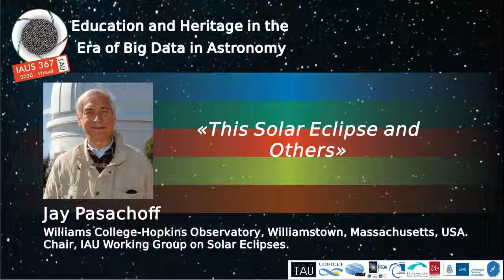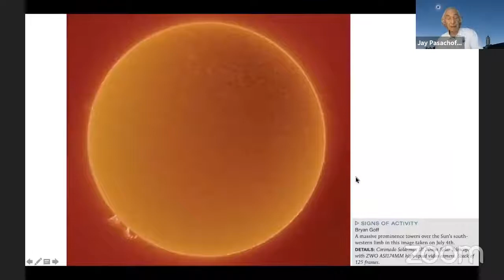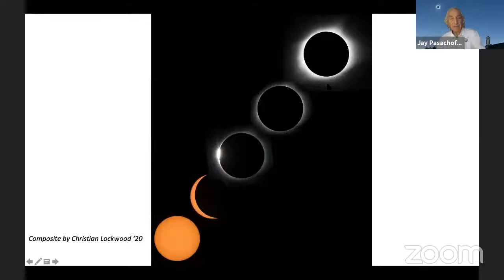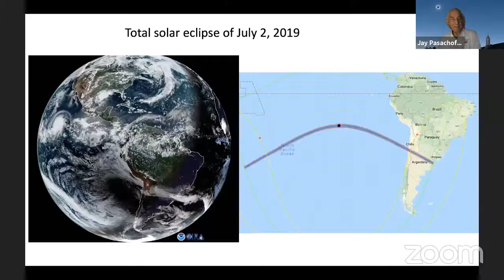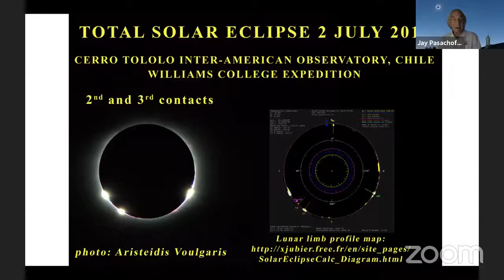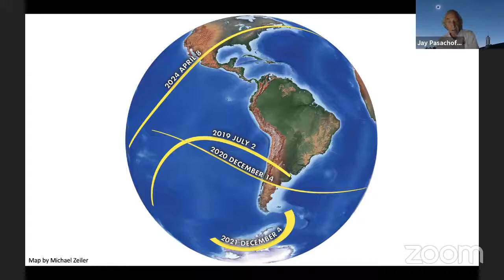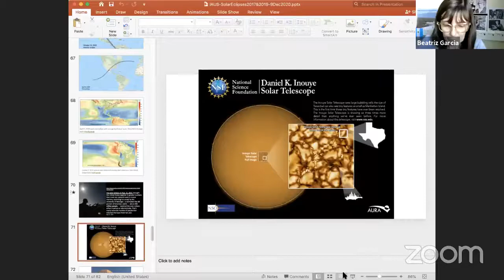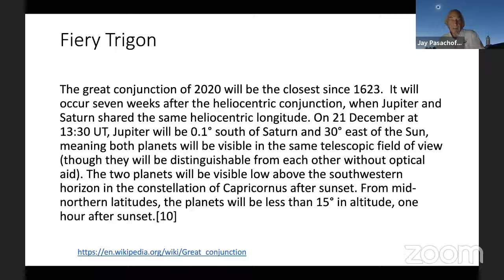PublicTalk: Jay Pasachoff - Solar Eclipses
Jay Pasachoff is the Field Memorial Professor of Astronomy at Williams College and the author of textbooks and tradebooks in astronomy, physics, mathematics, and other sciences. He has taken a leading role in the science and history of transits of Mercury and Venus, as an analogue to exoplanet studies, leading up to the transit of Venue, and the 2016 and 2019 transits of Mercury. He is Chair of the Working Group on Eclipses of the IAU of the Sun and Heliosphere Division and of the Education, Outreach, and Heritage Division. He received the 2019 Klumpke-Roberts Award of the Astronomical Society of the Pacific for his contributions to the public understanding and appreciation of astronomy, based in part on his role at the time of solar eclipses, when Pasachoff becomes astronomy’s cheerleader-in-chief, allowing more and more people to become interested and engages in the field.
Pasachoff and his solareclipse research team are supported by NSF NationalScienceFoundation NationalGeographic WilliamsCollege NASA CarnegieScience and SigmaXi